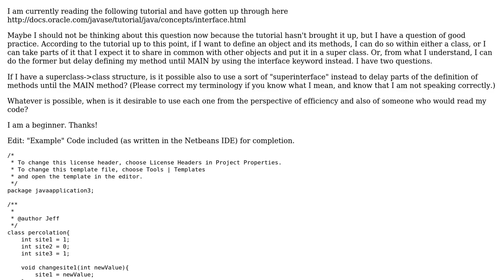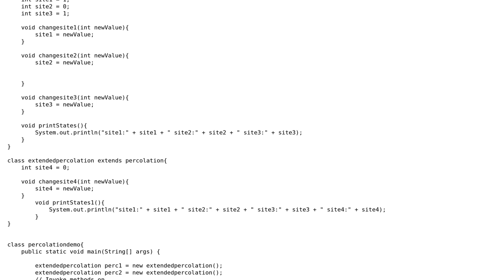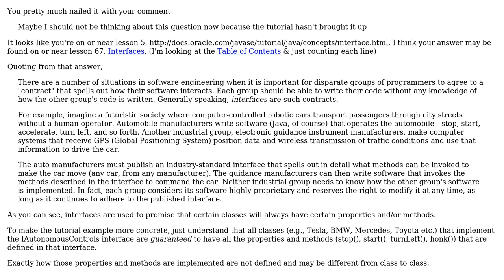Good Coding practice with respect to interface versus class versus super class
Software Engineering: Good Coding practice with respect to interface versus class versus super class

With thanks & praise to God, and with thanks to the many people who have made this project possible! | Content (except music & images) licensed under CC BY-SA | Music | Images & others | With thanks to user Jeff user Dan Pichelman user Brian and the Stack Exchange Network Trademarks are property of their respective owners. You are responsible for your own actions.